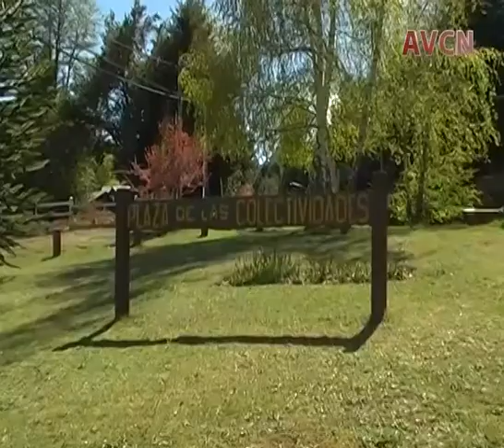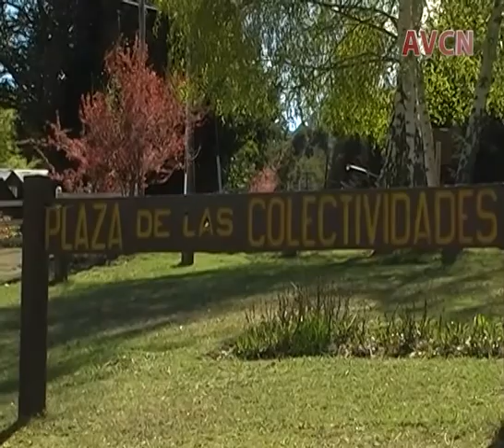Cartón lleno: Se robaron de raíz plantas, flores y rosales de la Plaza de las Colectividades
Sorpresa y fuerte malestar causó entre los vecinos que trabajan en forma voluntaria en su mantenimiento y parquización. "Da mucha tristeza, se necesitó de una pala y un auto para poder llevarse todo, alguien se armó su propio jardín con plantas que son de todos", se lamentó Beatriz  Tyczynski.